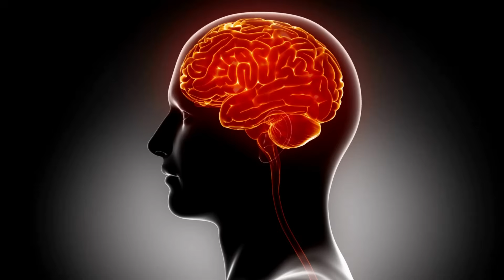Zones Of Regulation For Kids - Secrets to a Growth Mindset: Episode 1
In this video, we're going to learn about the zones of regulation and how to unlock the secret to self-regulation.

Zones of Regulation is a book by  Leah Kuypers, MA Ed., OTR/L and it's a great resource for understanding how and why we regulate our emotional reactions. In this first episode, we're going to learn about the zones of regulation and how they apply to kids. We'll also discuss how to unlock the secret to self-regulation and help your toddler or kids learn how to regulate their emotions effectively.